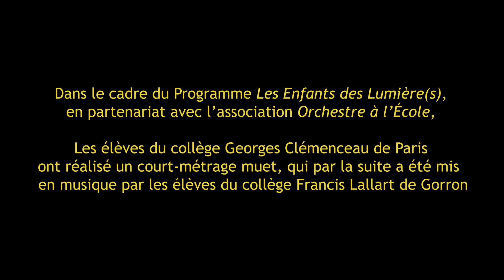Making-of La Malédiction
Making-of de La Malédiction, dont la bande-son a été composée par l'orchestre du collège Francis Lallart de Gorron, à partir des images d'un court métrage écrit et réalisé par les collégiens de Clémenceau à Paris.
Un ciné-concert a été donné le 8 avril 2019 à la Cinémathèque française.

Ce court-métrage a pu voir le jour grâce à l'association Orchestre à l'Ecole et le compositeur Karim Gherbi, le programme Les Enfants des Lumière(s) et le réalisateur Arthur Goisset, avec le soutien de la Sacem et du fonds de dotation Chœur à l'Ouvrage.